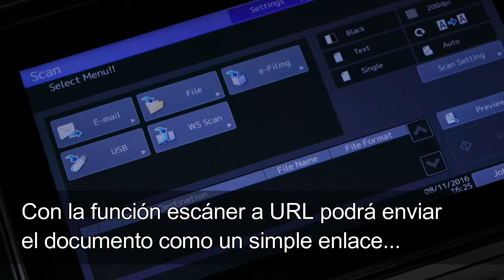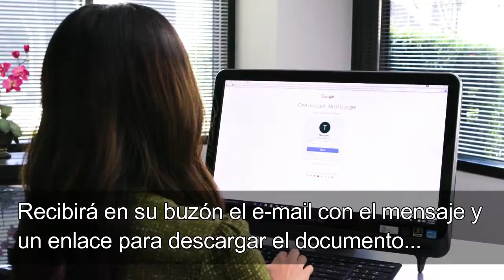E mail Scanner with URL for large files in Ghana e BRIDGE Next for E Studio 2508A Series